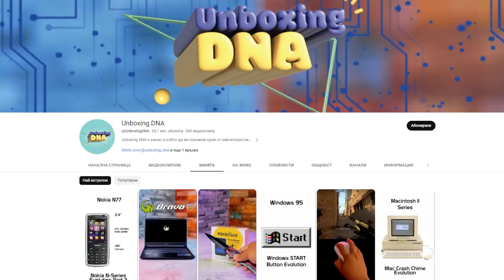ПОВЕЧЕ ЗА ПО-МАЛКО CANYON TWS-5 - ДОСТЪПНИ безжични СЛУШАЛКИ на ниска цена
Здравей, Ина! А коя е Ина?
Невероятно щастливи сме да ви запознаем с нашата лъчезарна водеща, която ще представя ревютата в канала на @UnboxingDNA. О, имаме и още една изненада! Срещаме ви с wireless слушалките Canyon TWS-5. Ина ще ви разкаже колко много cool предимства има този продукт, едно от които е НИСКАТА цена. Изгледайте видеото до края, за да разберете каква е тя.